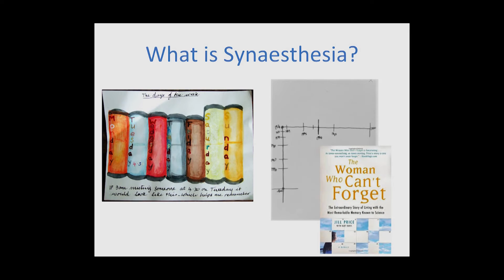Synaesthesia: Enhanced Ability and Extraordinary Experiences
Imagine hearing colors and seeing sounds. Jamie Ward explores the world of synaesthesia where people possess extraordinary perceptions. [8/2017] [Show ID: 32810]

More from: CARTA: Extraordinary Variations of the Human Mind: Lessons for Anthropogeny